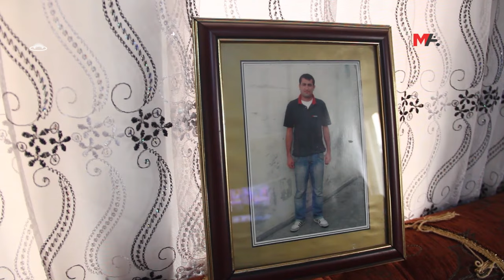POLİSİN SAHTE TUTANAĞI NEDENİYLE 16 YILDIR CEZAEVİNDE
Dîlok’ta 15 kilometre uzağında meydana gelen bir olay nedeniyle tutuklanıp, sahte tutanaklarla ağırlaştırılmış müebbet hapis verilen Bedri Akın, 16 yıldır cezaevinde. Akın’ın yeniden yargılama talebi ise AİHM yolunda.

Sincan 1 Nolu Yüksek Güvenlikli Kapalı Cezaevi’nde tutulan Bedri Akın (36), faili olmadığı bir olaydan kaynaklı 16 yıldır tutsak. Ağırlaştırılmış müebbet hapis cezasına çarptırılan Akın’ın yaşadıkları, polis ve savcıların hukuka aykırı fail yaratma çabalarını gözler önüne serecek türdün bir örnek durumunda.

Akın’ın yargılandığı dosya, 3 Mart 2008 günü saat 19.15’te Dîlok’un merkez Şahinbey ilçesi Fırat Mahallesi’nde belediyeye ait bir aracın yakılma girişimine dayanıyor. Olay anında 15 kilometre uzakta bulunan Antep H Tipi Cezaevi önünde tahliye olan bir arkadaşını karşılayan Akın, saatler sonra olayın faili olarak gözaltına alınıp tanımadığı iki kişi ile birlikte tutuklandı.